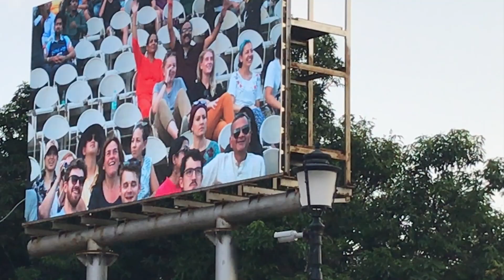Global Gumboots Daily Vlog 27 | Wagah Border Closing Ceremony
In this daily Vlog Chris travels to the Wagah border closing ceremony. Here you can find information on price and travel options. Check out which side the cat choses.